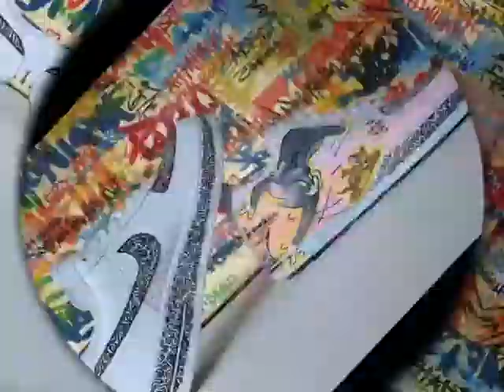Creators gone Create